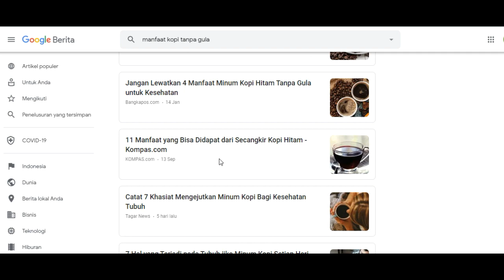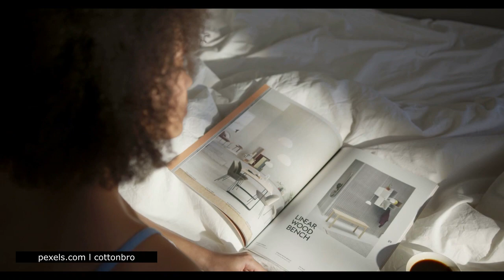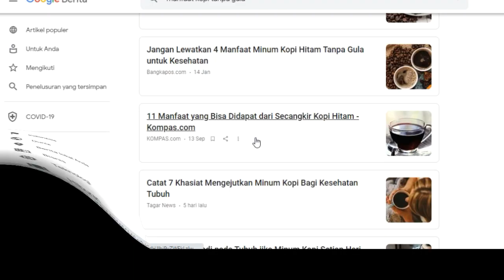3 Manfaat kopi tanpa gula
kopi merupakan minuman favorit bagi orang indonesia ini lah 3 manfaat meminum kopi hitam tanpa gula yuk sima video nya

Sometimes some of the footage on this channel is not ours, the copyright is fully held by the respective owners of the footage listed below the description or at the bottom left of the video.

Footage ilustrasi dibuat tim MBB (males banget baca), sementara lisensi untuk beberapa sumber foto dan footage kami dapatkan dari

Regarding Copyright:
The illustration of the footage was made by the MBB team (really male to read), while we got the license for several sources of photos and footage from